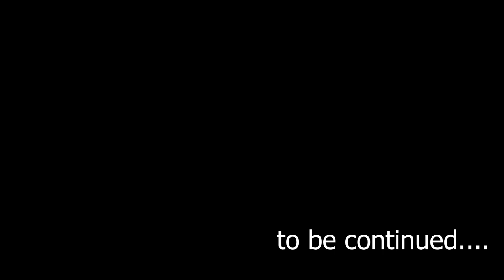Family trip to OOTY! Queens of mountains. part 1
Hello friends,

We had lot of fun during our trip to OOTY which we travelled with my besties & their family. I have given the first part of the travel in this video.

Regards,
Nagarani talkies